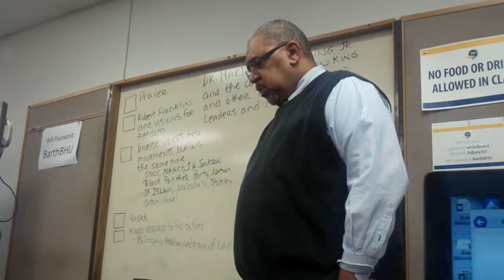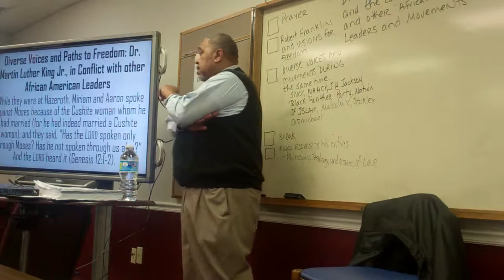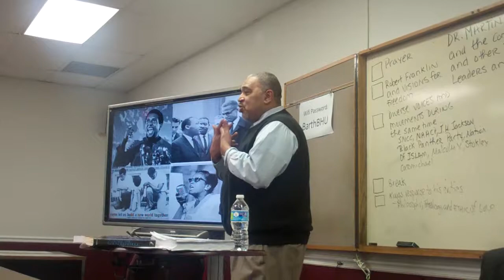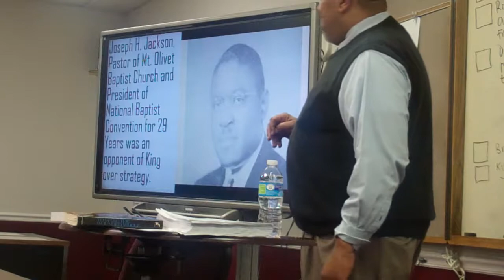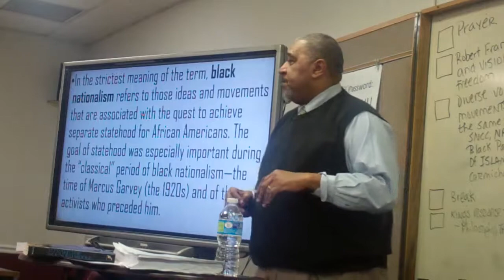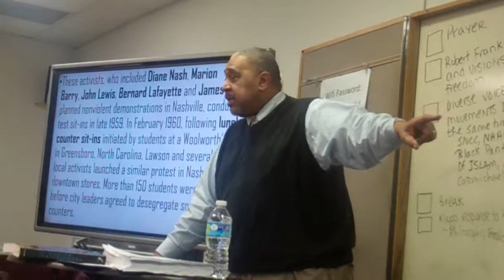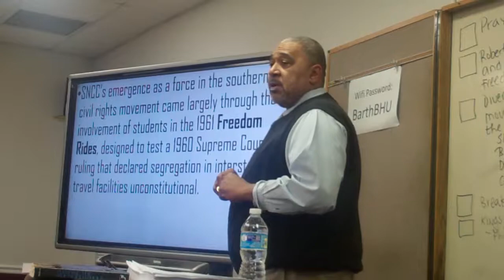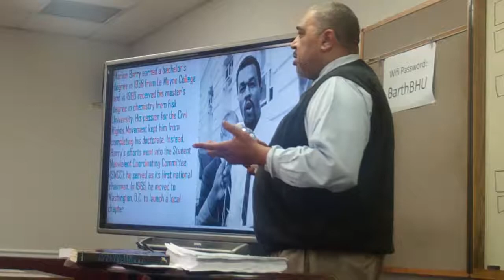Dr. Martin Luther King Jr. and the Black Church - Differing Voices In The Civil Rights Movement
Dr. Percy D. Johnson Jr. leads a discussion on Dr. Martin Luther King Jr. and the Black Church - Differing Voices In The Civil Rights Movement.